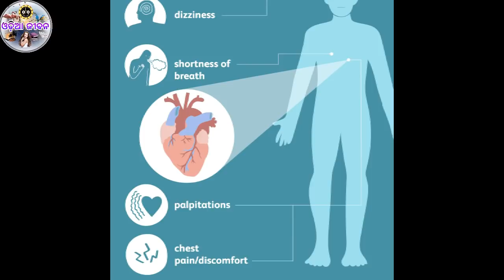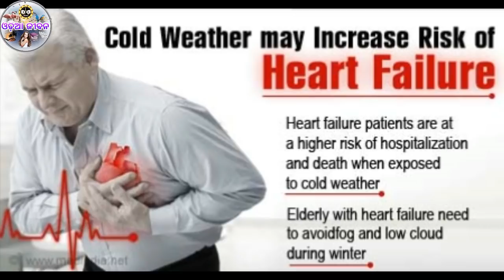ଅତ୍ୟଧିକ ଥଣ୍ଡା ଯୋଗୁଁ ବଢିଯାଏ ହୃଦଘାତ ସମସ୍ୟ କିଭଳି ଏହି ସମସ୍ୟାକୁ ମୁକାବିଲା କରିବେ ଜାଣିରଖନ୍ତୁ